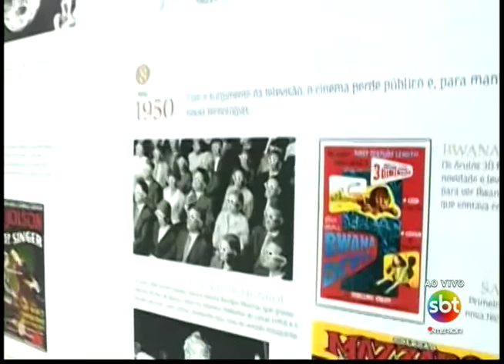Exposição conta a história de um dos maiores cinemas do noroeste paulista